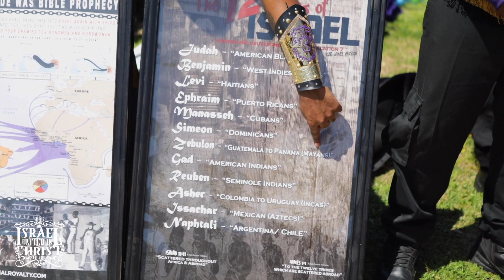IUIC | We’re In The Hood Because We Pissed God Off